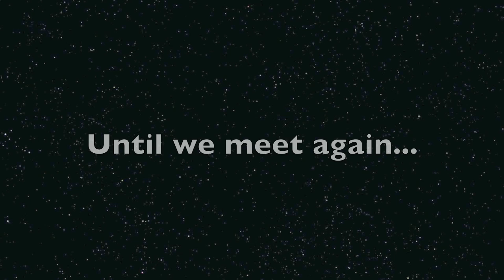Pantheon Uptate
What's pantheon been up to for the past 5 months?! A lot. Here is a sliver of what's been going on.